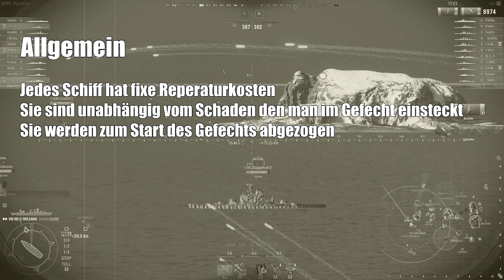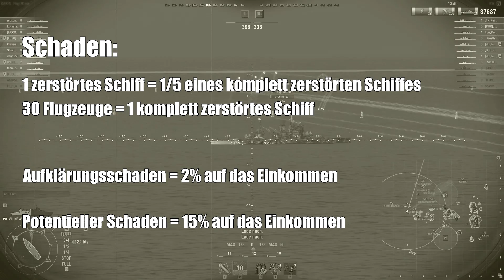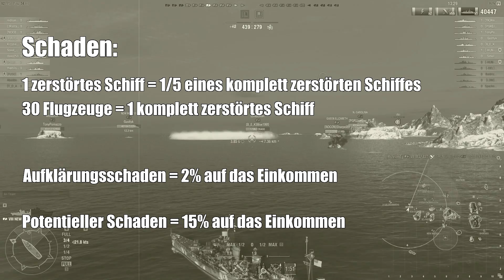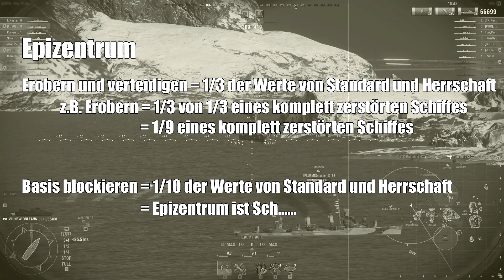Einkommen & WIRTSCHAFT in World of Warships - World of Warships | [Tutorial] [DE] [60fps]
Das Wirtschaftssystem ist nicht immer einfach zu verstehen, aber durch dieses Video kann man erahnen was einem mehr oder was einem weniger an Erfahrung oder Credits einbringt.
LG Andre
» Amazon «
Amazon Prime Test Mitgliedschaft:
euer Andre.